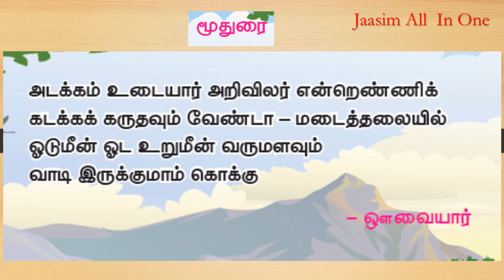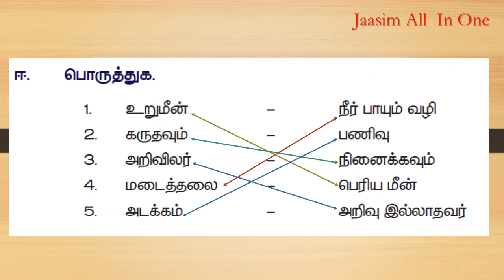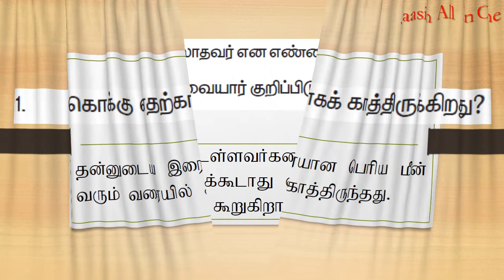5thmoothurai| 5-ம் வகுப்பு - தமிழ் - செய்யுள் - மூதுரை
5thmoothurai| 5-ம்  வகுப்பு  - தமிழ் - செய்யுள் - மூதுரை